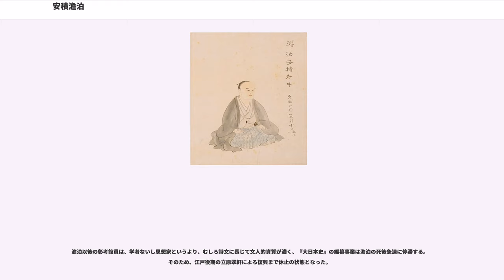安積澹泊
安積 澹泊（あさか たんぱく、明暦2年11月13日（1656年12月28日） - 元文2年12月10日（1738年1月29日））は、江戸時代中期の儒学者。諱は覚、字は子先、幼名は彦六、通称は覚兵衛、号は澹泊、澹泊斎、晩年は老圃、老圃常山、老牛など。物語『水戸黄門』に登場する渥美格之進のモデルとされている。

明暦2年（1656年）、水戸に生まれる。祖父・正信は小笠原家に仕えて軍功あり、後に水戸藩初代徳川頼房に仕え禄400石であったが、父の貞吉は多病でこの禄を辞退し、寄合組となった。貞吉は儒学を好み詩文をよくし「希斎」と号した。

寛文5年（1665年）9月、澹泊が10歳の頃、2代藩主徳川光圀が朱舜水をともなって水戸に帰国したのを機に、父・貞吉が光圀に願い出て朱舜水に入門させた。同年暮れには江戸に出て朱舜水のもと学んだが、翌6年（1666年）7月に父が死去したので水戸に帰り、家督を継いで寄合組となった。翌7年（1667年）に朱舜水が水戸を訪れると再び教えを受け、翌8年（1668年）朱舜水に従って江戸へ出た。しかし寛文10年（1670年）春には痘瘡を病んで水戸に帰国した。澹泊が朱舜水のもとで学んだのは3年ほどであったが、朱舜水は「日本に来て句読を授けた者は多いが、よくこれを暗記し、理解したのは彦六だけだ」と言ったという。光圀も澹泊の好学を賞して金3両を図書費として与えた。

水戸へ帰った澹泊は同年200石で大番組を命じられ、延宝3年（1675年）小納戸役、同7年に唐物奉行を兼ね、天和3年（1683年）、28歳のときに彰考館入りし史館編修に任じられた。

元禄2年（1689年）、吉弘元常・佐々宗淳両総裁とともに修史義例の作成に関与。元禄5年（1692年）には300石となり、元禄6年（1693年）6月には死去した鵜飼錬斎の後任として史館総裁に就任した（当時の総裁は3人で他は佐々宗淳・中村顧言）。元禄9年（1696年）には佐々らとともに「重修紀伝義例」を作成して修史の方針を明確にし、また「神功皇后論」を著して皇位継承についての所信を述べた。

元禄13年（1700年）に光圀が死去すると、翌14年（1701年）、3代藩主徳川綱條の命により、中村顧言・栗山潜鋒・酒泉竹軒とともに『義公行実』を編集。のち享保8年（1723年）に、4代藩主徳川宗堯の命により、さらにこれを修訂し『常山文集』の付録として印刷した。また享保9年（1724年）に、『義公行実』の付録として『西山遺事』を著している。元禄14年、総裁の職は元のままに小姓頭に昇進。栗山潜鋒らとともに紀伝の稿本全般を点検、加除訂正を行った。中でも宝永年間の筆削活動は目覚ましく、そのためほとんど原型を止めなくなった箇所も多いという。

正徳4年（1714年）に総裁を辞任したが、その後も彰考館にあった。享保元年（1716年）からは「大日本史論賛」の執筆を行う（同5年に完成）。論賛は史伝を記述した末に記述者が加える論評の事である。なお、文化6年（1809年）になって論賛は削除されたため、完成した現在の『大日本史』にはない。享保6年（1721年）新番頭列、同7年新番頭に任じられたがいずれも史館勤務は元の通りであった。享保12年（1727年）からは徳川家康の伝記である『烈祖成績』の編集を担当（同17年完成）。享保18年（1733年）致仕。致仕後も十人扶持を与えられて史館の業務に関わることを許されており、死の直前まで紀伝稿本の校訂作業を続けた。

元文2年12月10日（1738年1月29日）83歳で水戸梅香の自宅にて死去した。明治35年（1902年）11月8日、明治政府により贈正四位。

私的な面では菊づくりを趣味としていたという。

明治時代になってから大阪の講談師・玉田玉知が幕末の講釈師の創作であった『水戸黄門漫遊記』の中に主人公・光圀のお供役として澹泊をモデルにした家来を登場させ、澹泊の通称である覚兵衛から渥美格之進（格さん）と命名、大人気となった。この講談中で同じくお供を勤める佐々木助三郎（助さん）のモデルである佐々宗淳は、やはり水戸藩で澹泊と同じく彰考館総裁を勤めた人物である（総裁は複数制であったので、ともに総裁であった時期もある）。澹泊の16歳年上。なお、佐々宗淳（佐々介三郎宗淳）の墓碑文で安積澹泊（安積覚兵衛澹泊）は「友人」として「おおらかで正直、細かいことにこだわらない」「よく酒を飲む」などといった人物像を記している。

光圀時代...